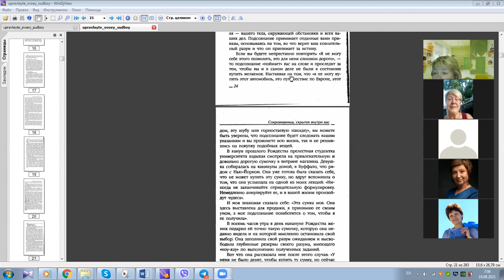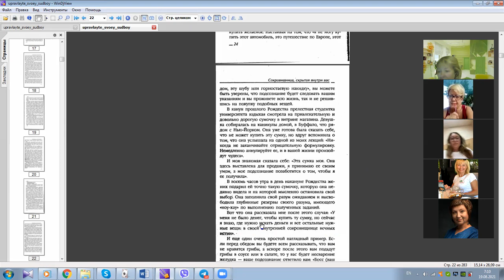Джозеф Мерфи. Сила подсознания Практикум. 19.08.21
Добро пожаловать в чат Тренингового ЦентрА «ОТ ПРОБЛЕМ К решениям»✔️

Рады видеть вас в СРЕДИ ТЕХ, КТО РЕШИЛ ПРОКАЧАТЬ НАВЫКИ ОСОЗНАННОСТИ, системного здорового мышления/ поведения в каждой сфере жизни : Личность, отношения, Бизнес, Предназначение.
Каждый день с 7.00 до 7.3 вы  будете получать инструменты, используя которые, реализуете любую задуманную цель.

Как проходят Практикумы❓

✅ С понедельника по воскресенье подключайтесь к прямым и живым эфирам в зуме, ссылка за 5 минут до начала

✅ в чате регулярно живое общение среди участников

✅ всегда сможете получить ответы на свои вопросы

✅ В понедельник и пятницу — расстановки на доход, предназначение, отношения, здоровье.

В этом чате вы можете обсуждать мероприятия, задавать вопросы и общаться. Находить единомышленников, партнёров и просто друзей.

Благодарность можно выражать разными способома, обьятиями, словами, пожеланиями, и так же финансами. дар Любви/Благодарности, как семя в свое ускорение, вы отправляете на карту: 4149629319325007 Михайлова Галина Mihaylova Galina 🌈💥 Украина Киев❣️❣️❣️❣️ ❤️❤️❤️❤️.
Желаем насыщенного, продуктивного общения и классных результатов!

До встречи в эфире♾